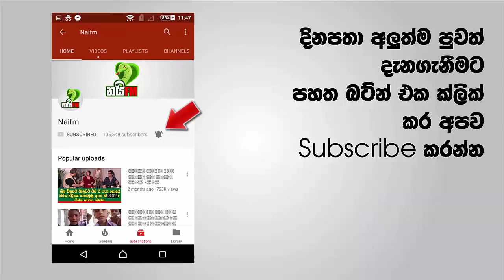ක්‍රිකට් ක්‍රීඩක රොමේෂ් කළුවිතාරණ උඩවලව කැලෑවක හදපු සුපිරි හෝටලය මෙන්න බලන්නකෝ සුපිරි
අපේ රටේ හිටපු දක්ෂම කඩුලු රකින්නෙක් තමයි රොමේෂ් කළුවිතාරණ කියන්නේ නමුත් ඔහු ක්‍රිකට් පිටියට සමුදිමත් සමඟ හොටෙල් ක්ෂේත්‍රයට පිවිසි තිබෙනවා ක්‍රිකට් ක්‍රීඩක රොමේෂ් කළුවිතාරණ උඩවලව කැලෑවක හදපු සුපිරි හෝටලය මෙන්න බලන්නකෝ සුපිරි